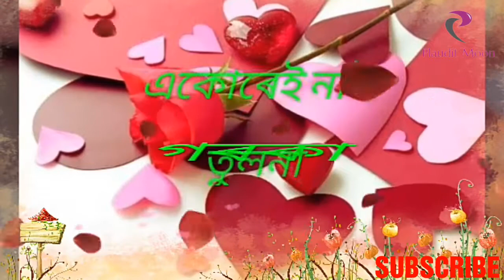New assamese whatsapp status video 2018 HD